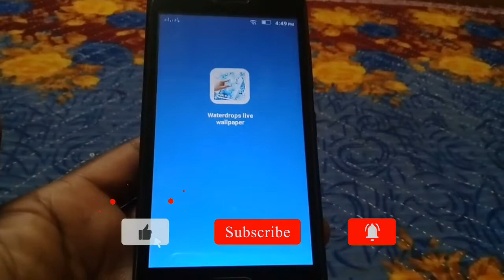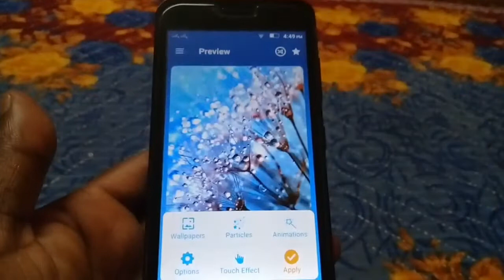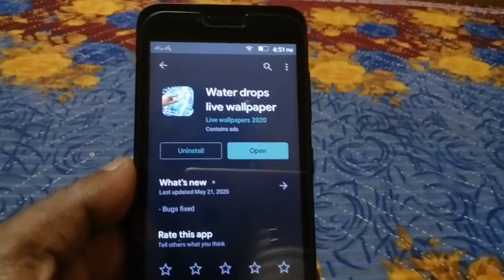মোবাইলের স্ক্রিনে Water drops কিভাবে সম্ভব | Real Rain Live Video |Bangladesh Tech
Waterdrops Real Rain Live Wallpaper